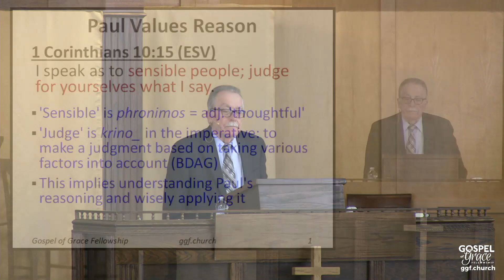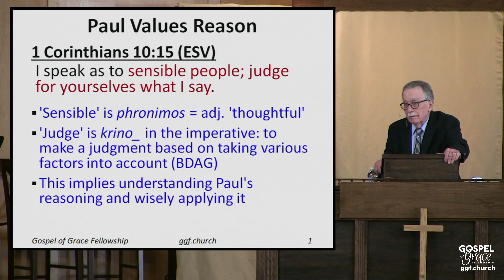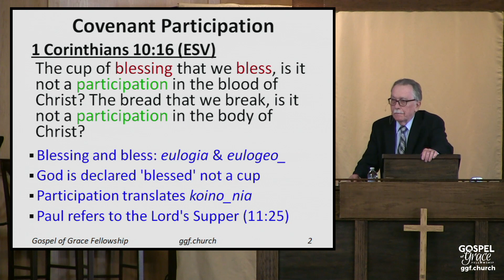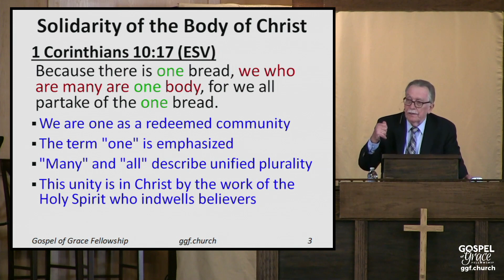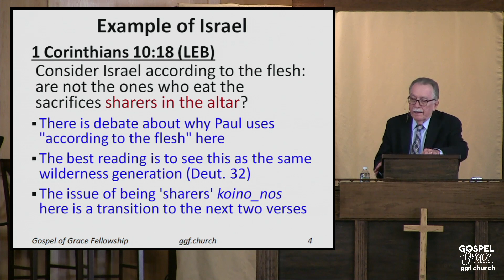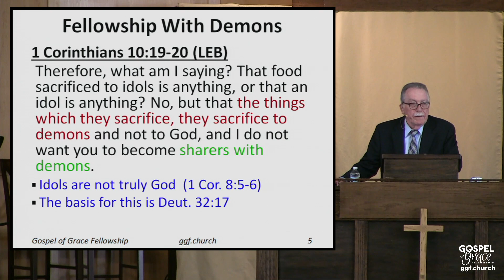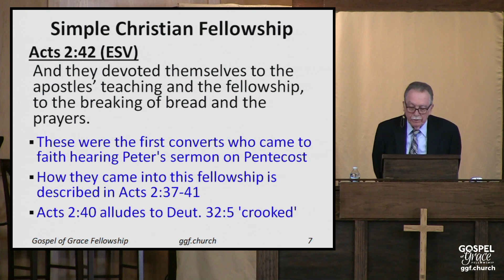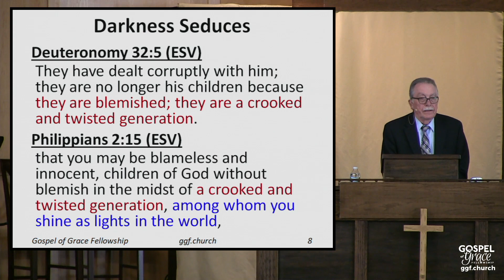Fellowship With God or Demons? 1 Corinthians 10:15-20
We begin with an explanation why reason, making judgments based on objective facts, and Biblical discernment are the means of overcoming temptation. The common inclination to rely on feelings, romantic idealism, metaphysical impressions, or religious traditions to avoid moral failure is false.

Paul appeals to the Corinthians as “sensible people,” to make sound judgments based on what he is teaching. We correct a common misunderstanding about blessing associated with the cup and the bread of the Lord’s Supper. It is not objects such as a cup with wine in it or bread which are blessed, but we bless God who is the giver of the bread and the cup.

We cite key Biblical passages where the speaker (such as David) declares Yahweh to be blessed due to his gracious nature and mighty deeds. One such passage is 1 Chronicles 29:10-13 which shows a key declaration of God’s person, promises, and mighty deeds.

Paul speaks of covenant participation which we share with the Lord and one another at His supper. We are a redeemed community in fellowship with the Lord who redeemed us. One Greek word which is emphasized in this section is koino_nia which is translated “sharers” or “partnership” depending on the translation. Much of this section of 1 Corinthians 10 is based on allusions to Deuteronomy.

We cite a number of passages from Deuteronomy 32 which apply. The most important one is Deuteronomy 32:17 which speaks of those who rebelled against God and worshiped “demons who were not God.” This means they were a crooked generation.

We point out that this warning applies today as many “prayer techniques” have become popular but are designed to enter the spirit world rather than addressing God using the means He has ordained. The dangers are real today as they were when Paul addressed the Corinthian church in the midst of pagan temples and false deities.